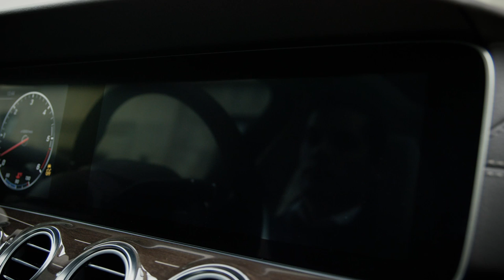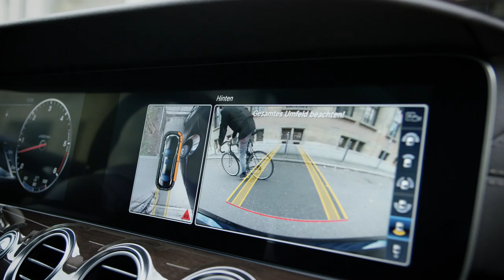Mercedes-Benz E-Class 2016: Remote Parking Pilot & Parking Pilot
The Remote Parking Pilot in the 2016 E-Class allows the vehicle to be moved into and out of garages and parking spaces remotely using a smartphone app.

The Remote Parking Pilot in the 2016 E-Class enables the occupants to get into and out of the car easily, even if space is very tight.

The optional Parking Pilot can take the strain off the driver by helping them to search for a suitable parking space and making it easier to manoeuvre into and out of parking spaces for example by assistive steering. Find more information about the new 2016 E-Class